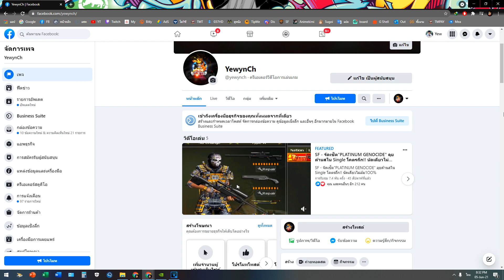SF - เล่นทีมกับ ARX-160ครั้งแรก โดนร้องปืนแรง+โปรซะงั้นเลย [HERO SPIDER YELLOW ARX-160]